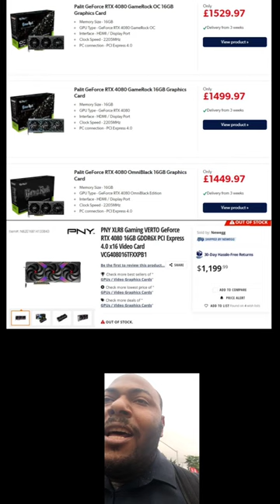Rtx 4080 preços e modelos anunciados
RTX 4080 anunciada , modelos e precos